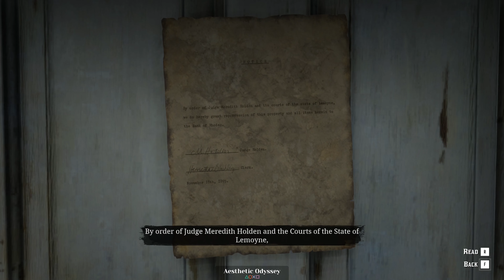Red Dead Redemption 2 🏇 Part 30 - The Iniquities of History [4K]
Red Dead Redemption 2 | Part 30 - The Iniquities of History | Gameplay [4K60FPS]

🖥️ PC Specs
► CPU: INTEL I9 13900K
► Motherboard: NZXT N7 Z790
► RAM: Corsair 64GB DOMINATOR PLATINUM RGB DDR5 5600Mhz
► GPU: ASUS STRIX GAMING GEFORCE RTX™ 4090 24GB
► Memory: SAMSUNG 990 PRO 4TB M.2
► Monitor : ASUS ROG STRIX XG35VQ